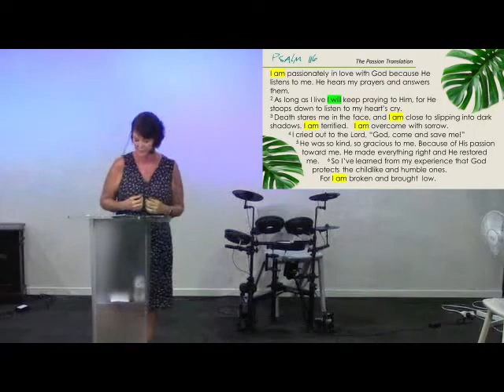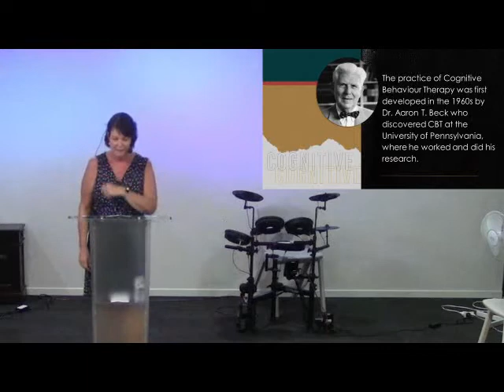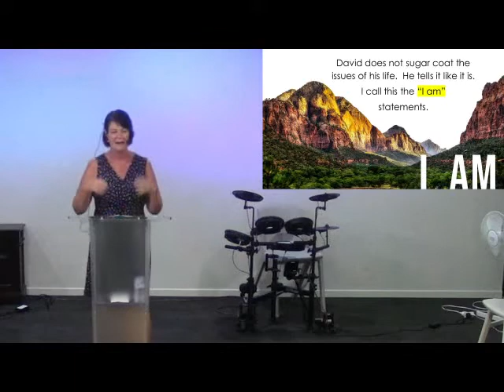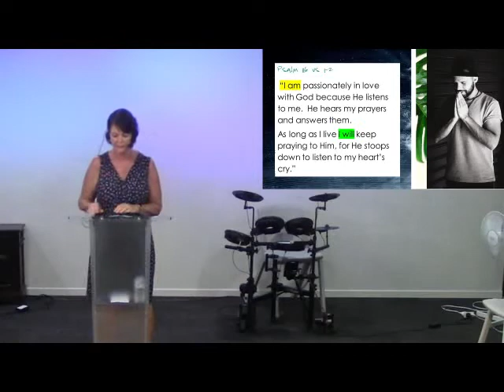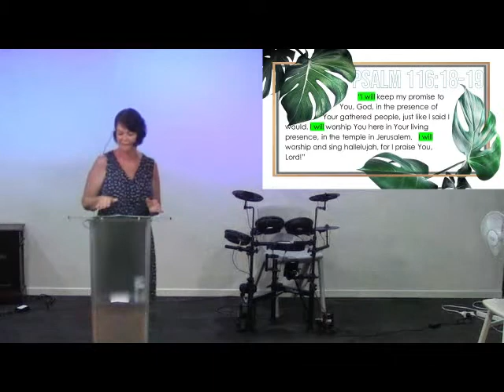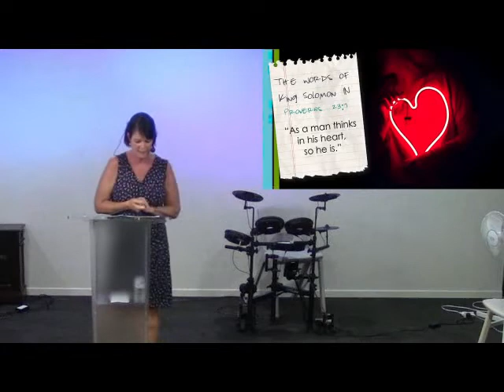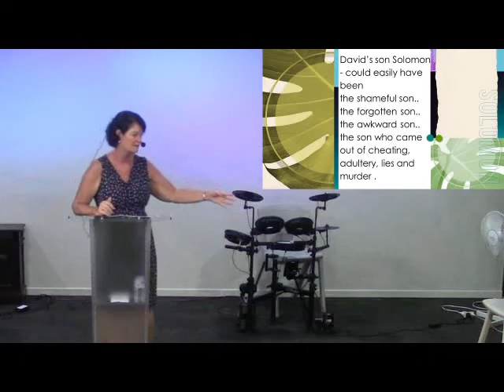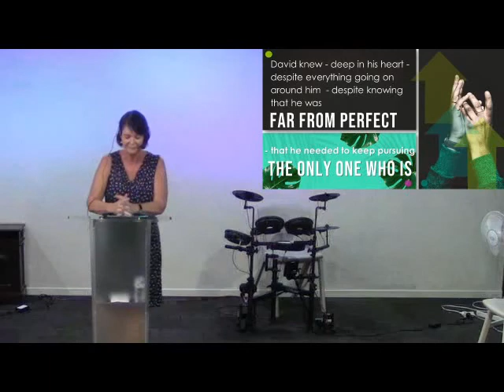King David Has a Secret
14th March 2021
Jocie Meadth